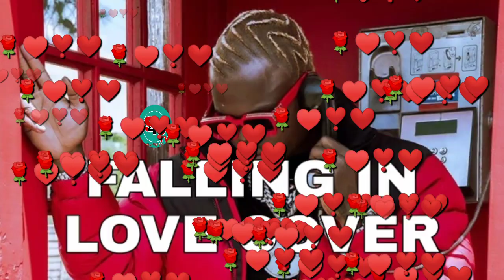HARMONIZE - FALLING IN LOVE (COVER) FT JACKSPECIAL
Ki-ukweli jamaa kamfunika#Harmonize kwenye beat ya FAllinginlove check hapa na sikiliza jamaa alivyonata na beat kama yake.